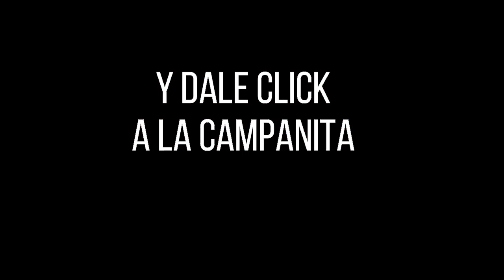CULONA DÍA Resultado del JUEVES 31 de marzo de 2022 ✅🥇🔥💰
Hola buenas tardes, te presentamos los resultados de las loterías y chances en Colombia, vamos con el Resultados del Chance Culona día del JUEVES 31 de marzo de 2022.

el Resultado lotería de Bogotá JUEVES 31 de marzo de 2022
Resultado lotería del Quindío JUEVES 31 de marzo de 20222
Resultado Chontico JUEVES 31 de marzo de 2022

Resultados Lotería de Bogotá, Lotería del Quindío, Chontico millonario, y sorteo Astro Luna